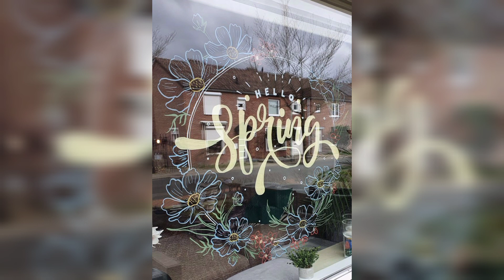Modern 25 Beautiful Wooden Glass Panting Window Ideas With Floral Paint 2022 | Window Decor Ideas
in this channel we will provides latest and unique designs for home and home style. In this video, we provides beautiful frosted glass design ideas for your home decor and office. Frosted glass divider ideas frosted glass design for living room stained glass room divider frosted glass designs frosted glass films stained glass films home decor living room decoration latest frosted glass designs frosted glass batch room décor stained glass batchroom décor stained glass living room décor beautiful stained glass film designs frosted glass door frosted glass windows frosted glass kitchen doors frosted glass sliding doors frosted glass sticker installation stained glass sticker installation frosted glass kitchen cabinet doors.